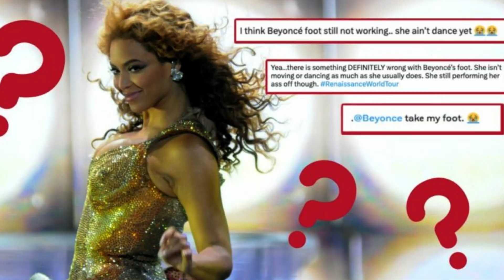Beyonce DAUGHTER Blue Ivy Takes the Stage in Renaissance Tour Concert! Is Blue Ivy The Next Beyonce?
Check out the incredible surprise cameo by Blue Ivy during Beyoncé's "Renaissance" tour in Paris! This 11-year-old powerhouse joined her mom on stage, showcasing her impressive dance skills and undeniable stage presence. Watch as Blue Ivy effortlessly hits every eight count, stealing the show alongside her Grammy-winning mother. Don't miss this heartwarming family moment and witness the undeniable talent that runs in the family.